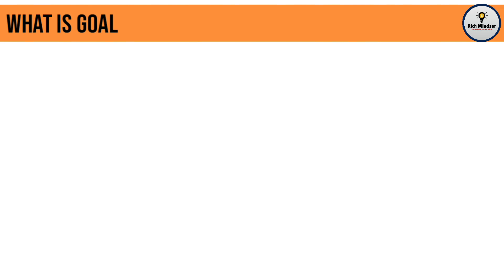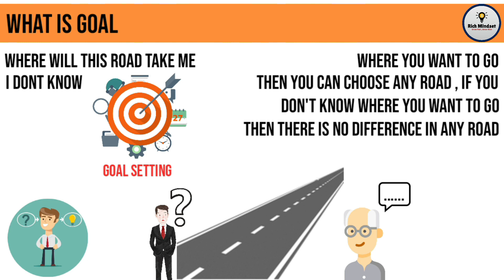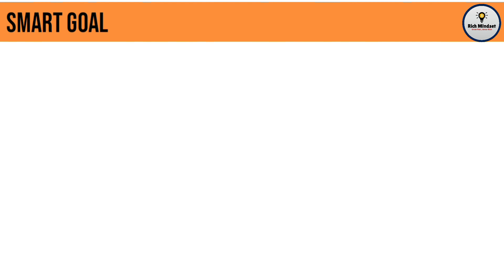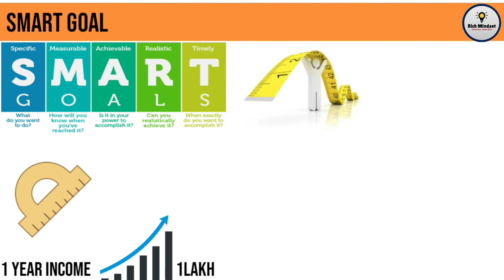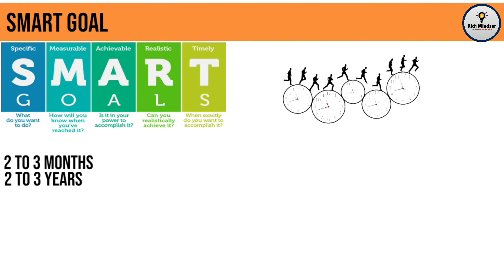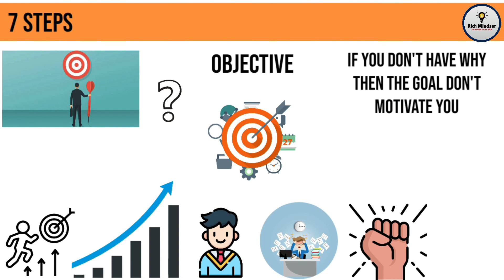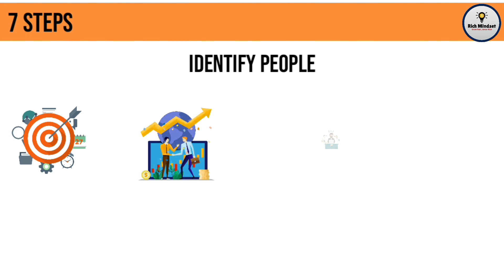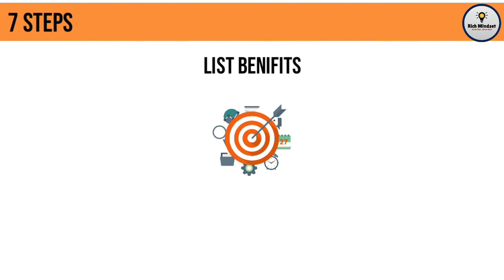Step by Step Guide for Goal Setting in 2021 (Hindi) | Goal Setting Training 2021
In this video, Rich Mindset share the most important ways to set a perfect goal in 2021.
Goal setting is very important If you want to achieve something is your life because you must have a crystal clear idea what do you want to achieve in your life so Goal Setting play an important role in it So this video give a perfect  idea How to set Goal so that you can Achieve it.
1.Goal Setting 2021
2.Goal Setting Guide for 2021
3.Step by Step Guide to set a Goal
4.How to Set Goal in 2021 (Hindi)